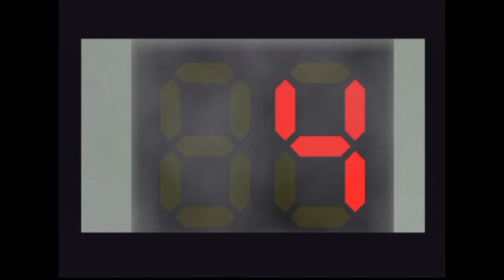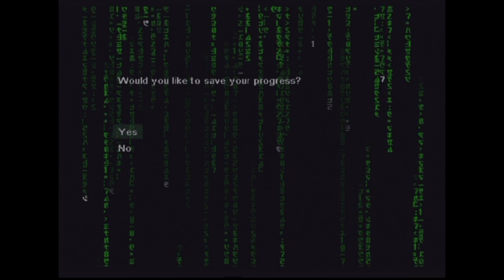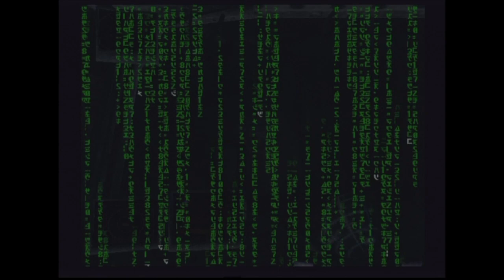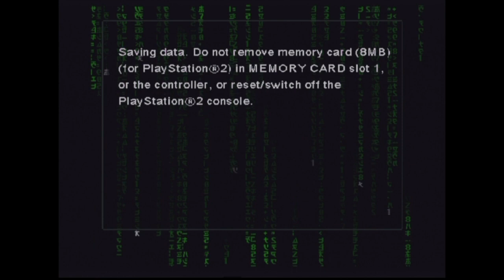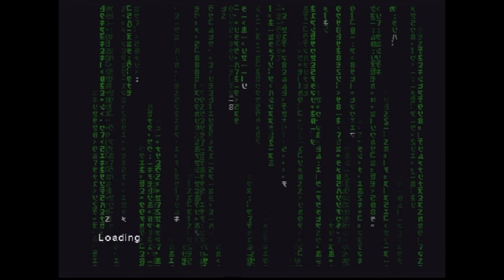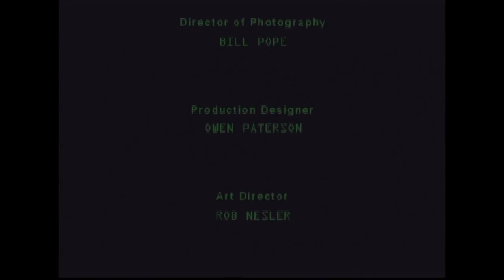Enter The Matrix Walkthrough Ending [PS2]